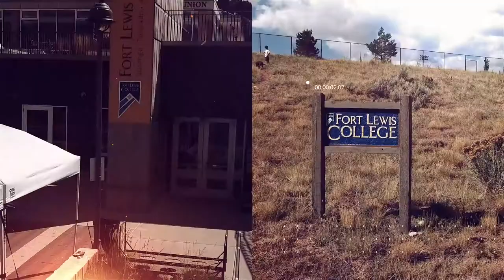Fort Lewis Skyhawks - 2017 RMAC Showcase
Segment 1 of the 2017 RMAC Showcase features football highlights of the Musket Game between FLC and Adams State, an interview with football head coach Joey Morris, and a feature on cross country/track & field student-athlete Becca Bramley.